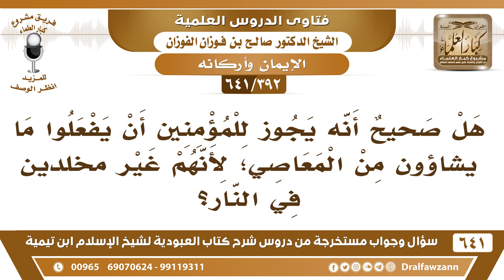[392 /641] هل يجوز للمؤمنين أن يفعلوا ما يشاؤون من المعاصي؛ لأنهم غير مخلدين في النار؟ صالح الفوزان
[392 /641] السؤال: هل صحيح أنه يجوز للمؤمنين أن يفعلوا ما يشاؤون من المعاصي؛ لأنهم غير مخلدين في النار؟
 الجواب: هذا قول الصوفية يقولون إذا وصل الإنسان إلى المعرفة لا عليه أنه يفعل المحرمات والمعاصي والكبائر هذا قول الصوفية لا يجوز هذا، ولا يقول هذا مؤمن أبدًا! .
السيرة الذاتية :
للاشتراك في قناة الشيخ صالح الفوزان
أسئلة وأجوبة من شرح كتاب العبودية ( 641 ) مقطع

للاستفسار والإقتراحات والدعم
رئيس الفريق
لمشروع كبار العلماء